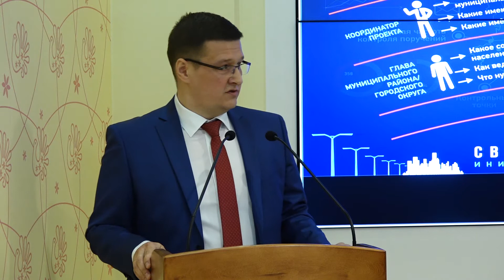Количество освещенных участков на Вологодчине увеличилось на 30%.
Итоги реализации губернаторской программы «Светлые улицы Вологодчины» за 1 квартал этого года озвучили сегодня на оперативном совещании в Правительстве области. Напомним, проект стартовал в декабре
прошлого года по инициативе главы региона Олега Кувшинникова. По его поручению главы всех муниципальных образований должны обеспечить непрерывную работу систем уличного освещения на своих территориях в течение темного времени суток, в том числе и в летний период.